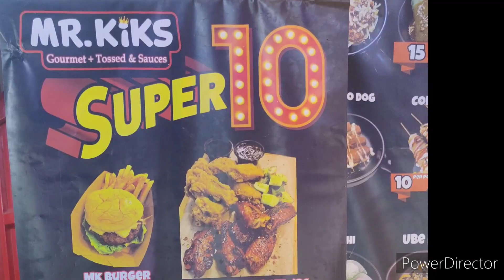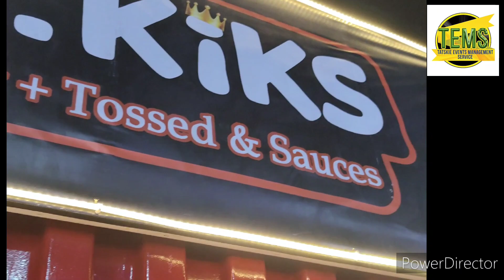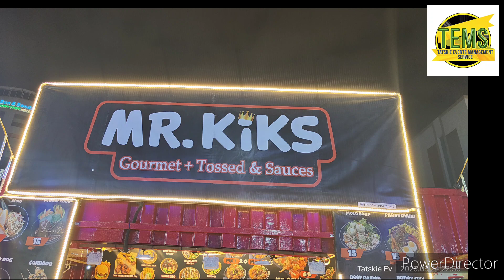Mr. KIKS Gourmet in Al Rigga Night market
Mr. Kiks Gourmet foods in Al Rigga Night market opposite Al Ghurair centre